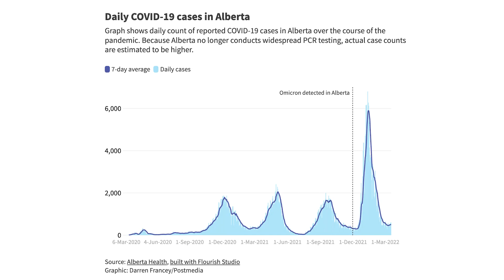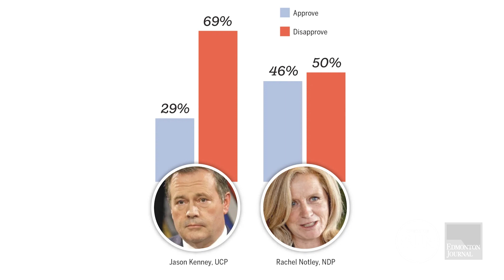Under The Dome: All roads lead back to Jason Kenney’s leadership review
Alberta Health Services CEO Dr. Verna Yiu has been let go.
With more than a year left in her term, many people are wondering why the government has moved now and what this says about the UCP plans for health care.
Meanwhile, a new poll is out showing not-so-great numbers for Premier Jason Kenney, including 29 per cent of respondents saying they approve of Kenney’s performance compared with 69 per cent who say they disapprove. What does this all have to do with his looming leadership review? We’ll find out more as Calgary Herald columnist Don Braid and Mount Royal University political science professor Duane Bratt join host Dave Breakenridge on a new episode of Under The Dome.